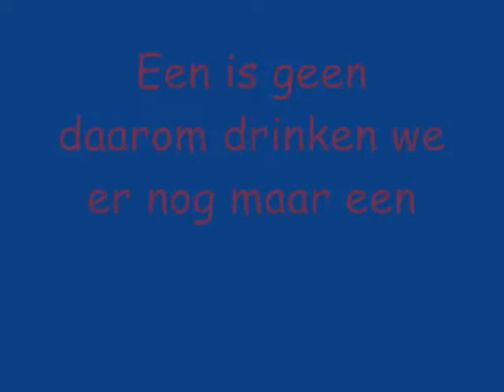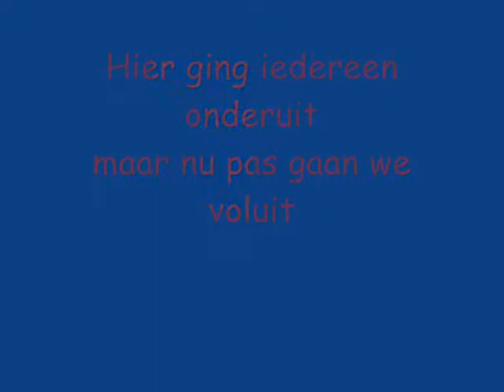brouwerijbezoek prominos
de heren en dames van prominos gingen eens op brouwerijbezoek en tapinitiatie bij stella artois te leuven